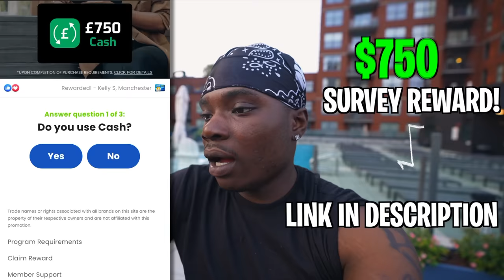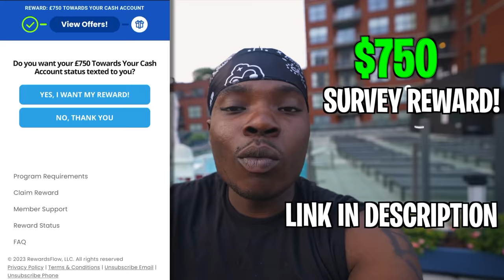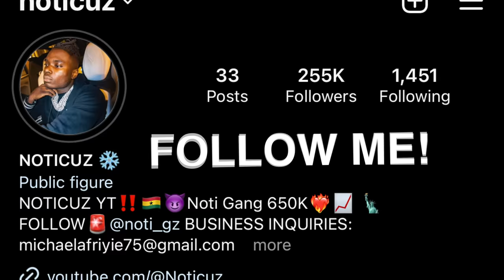Mukbang With Drill Rappers *Sweepers Exposing Kay Flock & DDosama*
41 BOP - Kyle Richh x TaTa x Jenn Carter x Dee Billz x Jay Gelato x Miah Kenzo(Official Music Video) Ji dion kai cenat
Sha Ek
41 CYPHER - Kyle Richh x Jerry West x TaTa x Jenn Carter x Dee Billz x Jay Gelato x FMB Savo
Yus Gz
Noticuz
Noti
Noti gang
Sha Ek
Kai Cenat
Dating A D1 Athlete!
Kay Flock
PontiacMadeDDG VLOGS
Dthang
kay flock
Kai Cenat
PontiacMadeDDG VLOGS
DJ Akademiks
Yus Gz - FACE OF THE BRONX (Official Video)
bronx drill
family
friendly
Quelly woo x Set Da Trend - GRAVITY
POP SMOKE
Adin Live
DemonChild
Lee Drilly x E-Wuu - “BET”
Lee Drilly
DThang Gz
Yus Gz
Fucious Tv
Kay Flock
Kay Flock - Is Ya Ready
bronx drill
Fake Producer Prank On Famous Rappers!